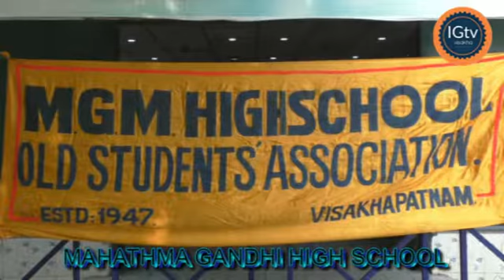1951- 55 OLD STUDENTS MEET